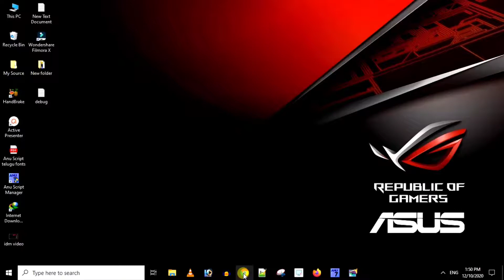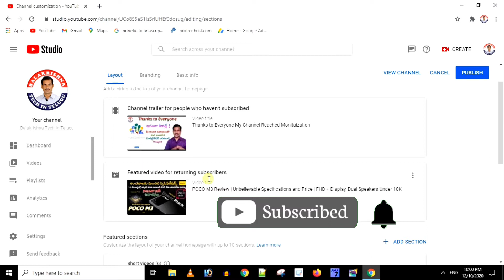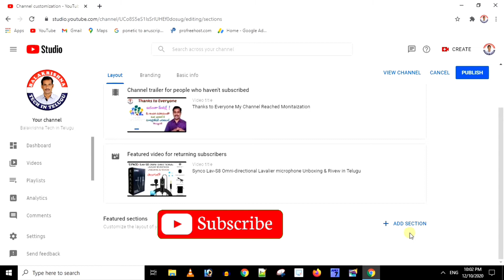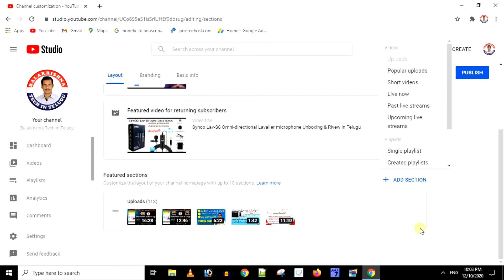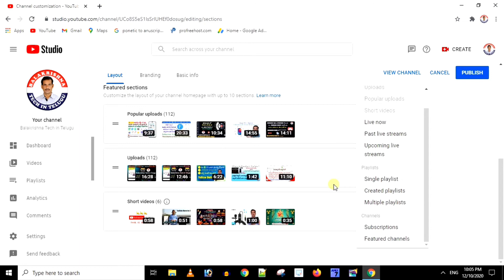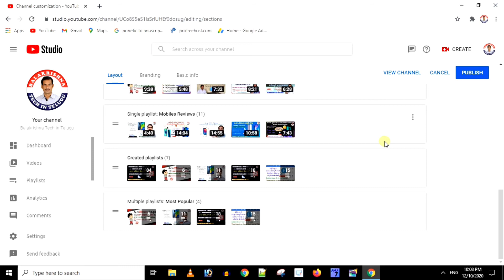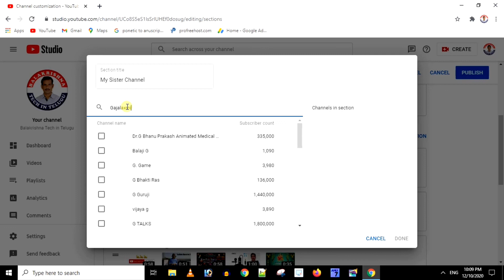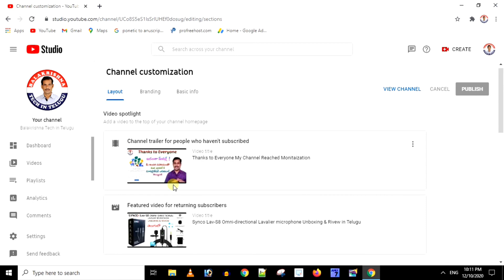How to add Trailer Video to the top of your Channel Homepage